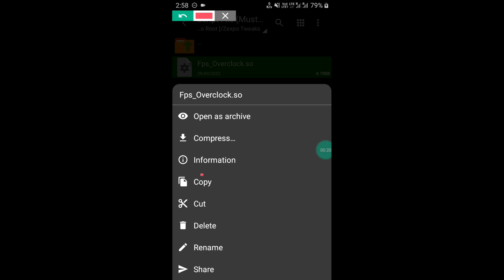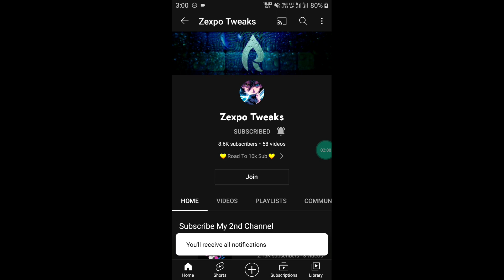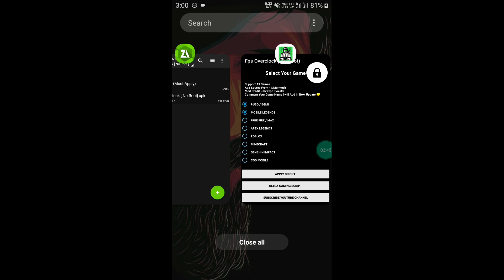How To Overclock Android Without Root | How To Overclock CPU & GPU For Gaming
𝗕𝘆 𝗰𝗹𝗶𝗰𝗸𝗶𝗻𝗴 𝗼𝗻 𝗧𝗵𝗶𝘀 𝗟𝗶𝗻𝗸 (𝗭𝗲𝘅𝗽𝗼 𝗧𝘄𝗲𝗮𝗸𝘀 )

🔴App Source - @Mero Modz  💛
🔴App Mod - @Zexpo Tweaks 💛

Queries Solved-
overclock android no root
overclock android
overclock
no root